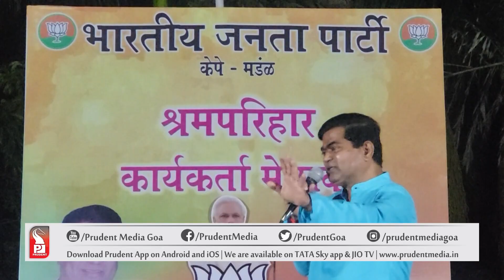Babu Kavlekar expresses his gratitude to his supporters | Prudent | 040422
As the government formation takes shape. Former Dy. CM Babu kavlekar reached out to his supporters expressing his gratitude. He further said that the BJP government is in power and he will work for the betterment of the constituency. It is also a time for introspection and the next five years will be decisive.